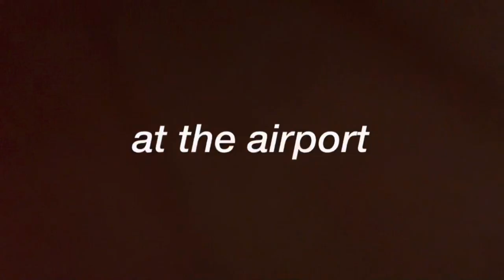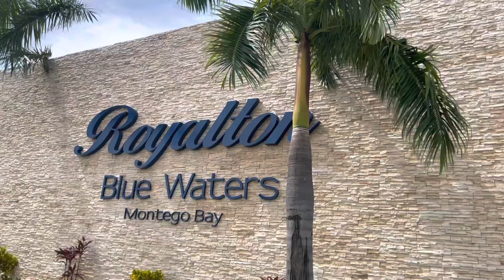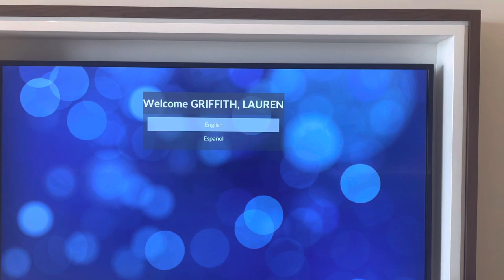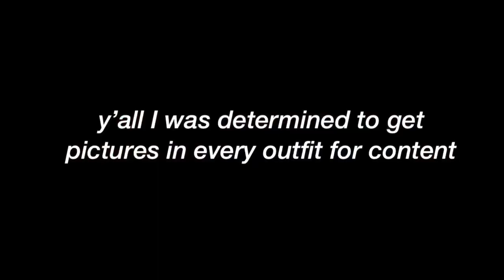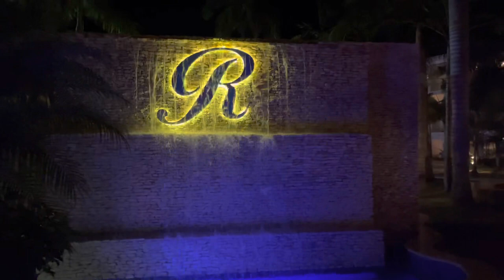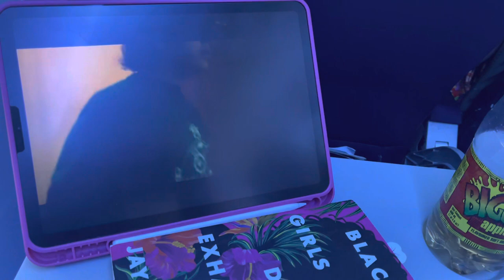Jamaica Vlog 2022🇯🇲 | MONTEGO BAY, Family Trip | *ALL INCLUSIVE RESORT* Dunn’s River, Boat & MORE